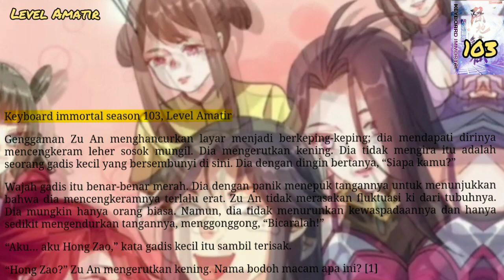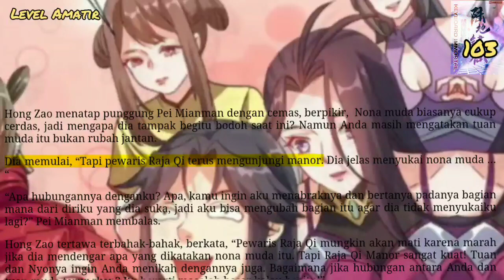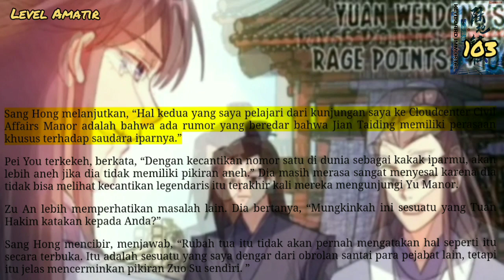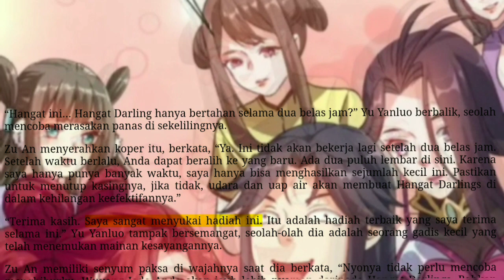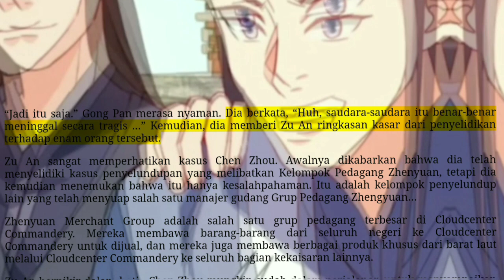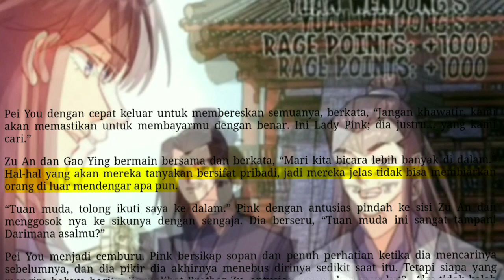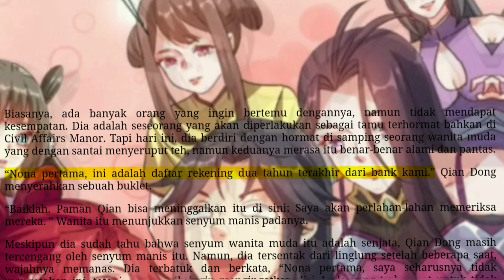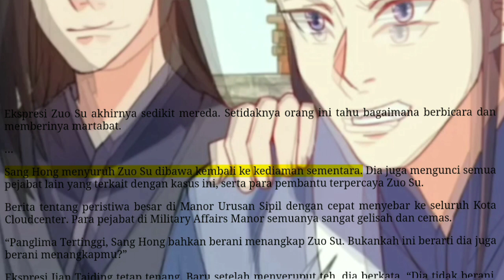Level Amatir, KI 103